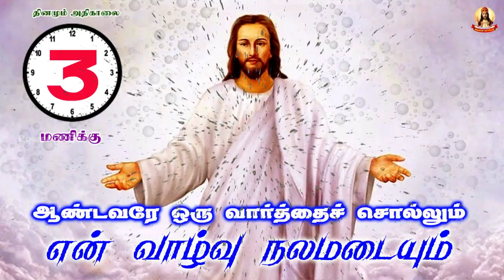ஆண்டவரே ஒரு வார்த்தை சொல்லும் என் வாழ்வு நலமடையும் - 590 09 Feb 2021